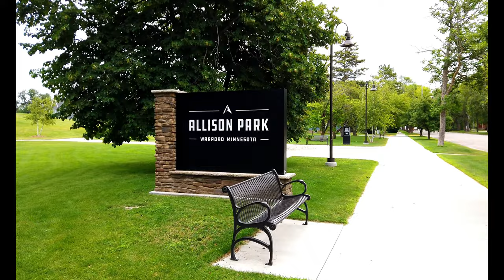Warroad, Minnesota: A Tour of This Hockey-Loving Town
Warroad, Minnesota is a small town located on the border of Canada. It is known for its hockey history and has produced many NHL players. The town was founded in 1895 by a group of settlers who were attracted to the area's natural beauty and abundant natural resources.

The name "Warroad" comes from the Ojibwe word "kah-bay-kay-nong," which means "the end of the war road." This refers to the fact that the town was located at the end of a major trade route that was used by the Ojibwe and other Native American tribes.